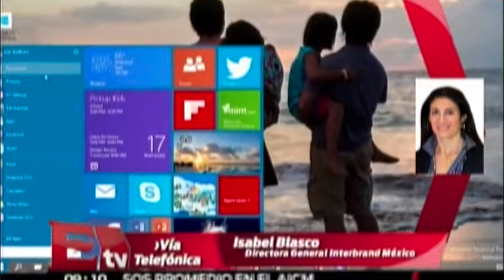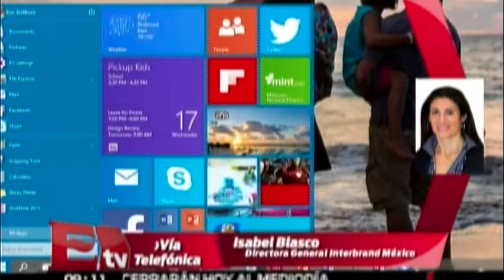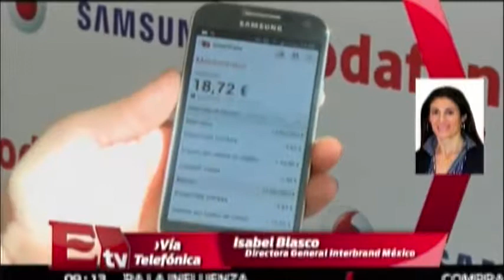Ranking de Interbrand México /Dinero